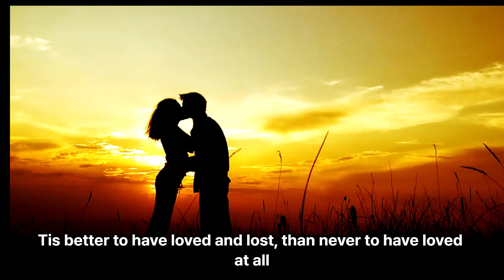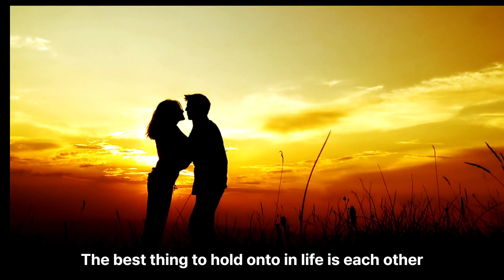Lovely writings and poems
Beautiful and lovely writings and poems are delivered in a video.